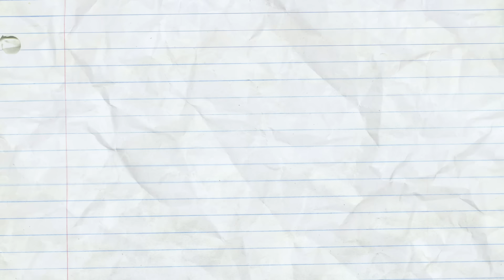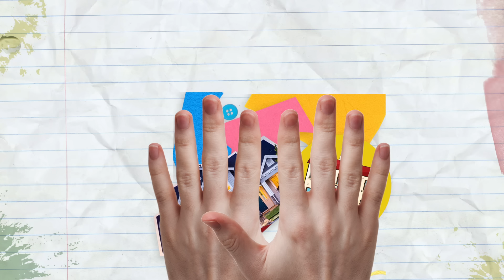Clean It Up! by The Juicebox Jukebox | Cleaning Room Educational School Song for Kids Children 2020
Are your toys out? Are your books put away? Then "clean it up" with The Juicebox Jukebox! This brand new upbeat clean up song is fun, gets you moving, and will have your room tidy in no time! Take the cleanitupchallenge and see how much you can put away in 2 minutes while the song plays. Lyrics below...

"Clean It Up!" is available to stream or download on iTunes, Spotify, and Amazon. Add it to your playlist today!

The Juicebox Jukebox was created by Dallas based singer/songwriter and father of three Bradley James Skistimas. Our mission is to enrich children’s lives through fun, positive, and educational music and videos that parents and teachers can enjoy, too. We focus our songs on core subjects and character building themes with a fresh perspective for students primarily in Pre-K through 2nd grade.

Oh yea, and we have a Twitter!

"Clean It Up!"

Don’t leave your things where they’re at
Pick them up and put them back
Everybody everywhere
Look around, under your chair
We can do it quicker
If we do it all together
Come on!

Let’s clean it up! Clean it up!
Let’s clean it up!

Don’t make a mess and leave it there
It isn’t right, it isn’t fair
Every time, every day
It’s good to put our stuff away
So make it nice, make it neat
Check it twice, then repeat
Come on!

Let’s clean it up now…
Are there toys out?
“Yes”
Clean it up!
“Alright”
Are  your books put away?
“No”
Clean it up!
“Okay”
When you’re finished with your lunch just clean it up!
“All done”
‘Cause there’s no need to worry if this place is dirty just…
Wait, what am I supposed to do?
“Clean it up!”
Oh yea… Clean it up!

In your house or at the school
It’s always good to have a rule
That when you’re done with all your fun
To take some time to tidy up
And when the room is clean
You can stop and dance and sing

We cleaned it up!

Written, recorded, and animated by Bradley James Skistimas (ASCAP)